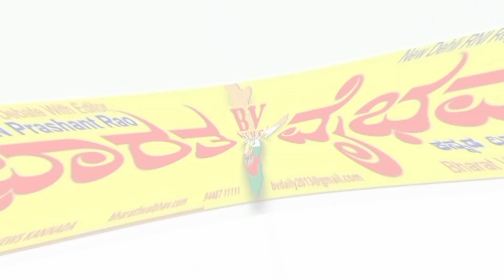ಮೊಳಕಾಲ್ಮೂರು|ಗುರುವಾರದಿಂದ( 13-4- 2023) ಚುನಾವಣೆ ಅಧಿಸೂಚನೆ ಹೊರಡಿಸಿದ್ದೇವೆ... ರಮೇಶ್ ಕುಮಾರ್